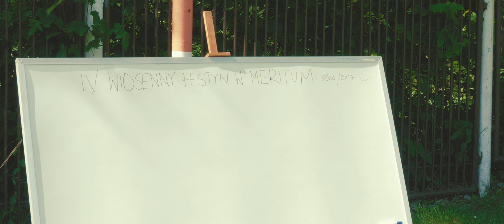IV WIOSENNY FESTYN SPORTOWY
Nagranie i montaż: Patryk Kocon
Muzyka: Cok